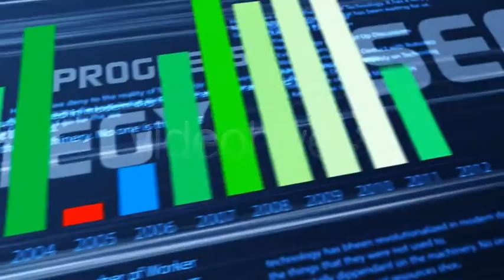After Effects Project Files - Digital Domain | VideoHive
Download Template After Effects Project Files - Digital Domain | VideoHive

Digital Domain is a Template we made for SEO service providers. Search Engine Optimization service providers can enhance their productivity by adding this small piece of creativity in front of their website or video. Editing this Template is very easy. Video Tutorial is included. Or you can order Customization by visiting support.stockdigital.net
Music can be purchased from here